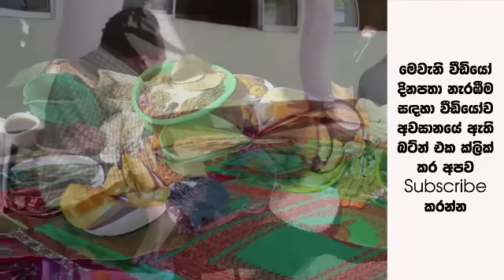දරුපල ලබාදීමට කාන්තාවකගේ උඩුකයේ හා රහස් ප්‍රදේශවල තෙල් ගාන්න ගිය බිංගිරියේ දේවාල කපුවෙකුට වුන වැඩේ